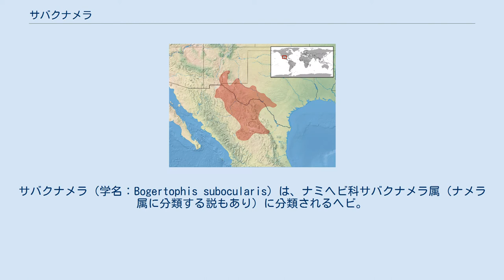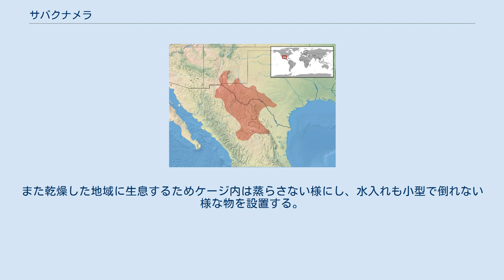サバクナメラ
サバクナメラ（学名：Bogertophis subocularis）は、ナミヘビ科サバクナメラ属（ナメラ属に分類する説もあり）に分類されるヘビ。
別名トランスペコスラットスネーク。
 アメリカ合衆国（テキサス州、ニューメキシコ州）、メキシコ（チワワ州） 最大全長170cm。
体形は幼体では細いものの、成長に伴い太くなる。
体色は背面は黄色や黄褐色で、アルファベットの「H」字状の斑紋が入る。
H字の斑紋が繋がることもあり、頸部では斑紋は黒い2本の縦縞になることが多い。
また尾に近づくにつれH字の間隔は狭くなる。
腹板は白い。
一部個体群は体色が薄く、背面の斑紋も消失し網目状になる（ブロンド）。
 眼は大型で突出し、瞳孔は丸い。
これにより夜間に、視覚を頼りに獲物を探すことに適している。
 砂漠に生息する。
夜行性で、昼間は岩の隙間や他の動物が掘った巣穴等で休み暑さをしのぐ。
 食性は動物食で、鳥類、小型哺乳類等を食べる。
幼体はトカゲを食べる。
 繁殖形態は卵生で、1回に3-7個、最大12個の卵を産む。
流通量は多くはないが、主に欧米からの飼育下繁殖個体が流通する。
局所的な熱源を設けて飼育した方がよいとされ、そのためケージ全体が熱くならないように温度差をつけるため大型のケージで飼育した方がよいとされる。
また乾燥した地域に生息するためケージ内は蒸らさない様にし、水入れも小型で倒れない様な物を設置する。